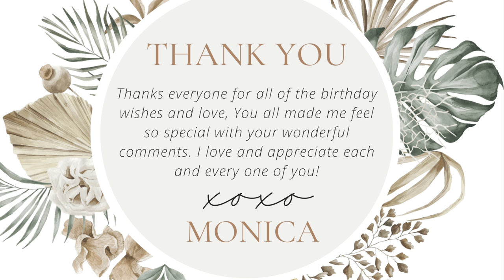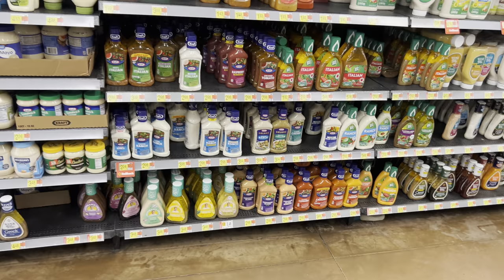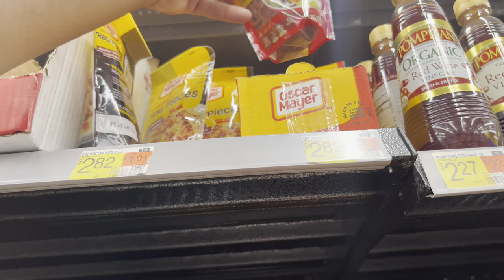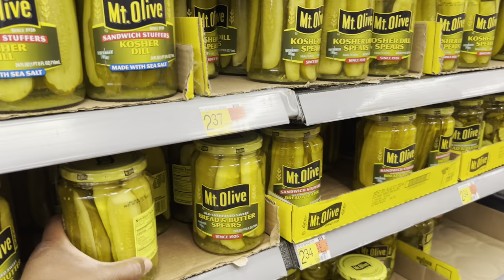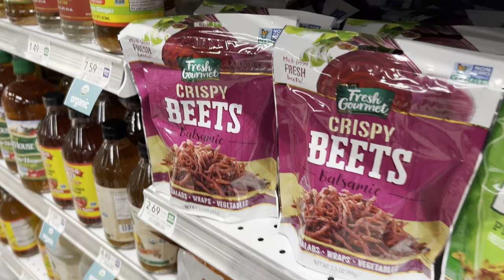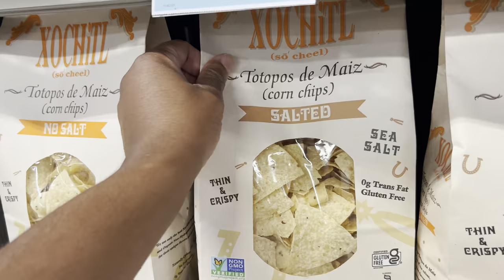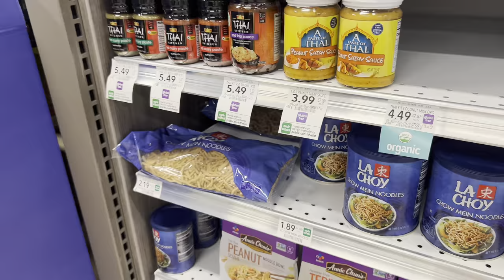MY HUSBAND DOES MY HAIR | FIRST TIME FOR EVERYTHING | HE’S THE BEST | IN THE KITCHEN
Hey y’all!